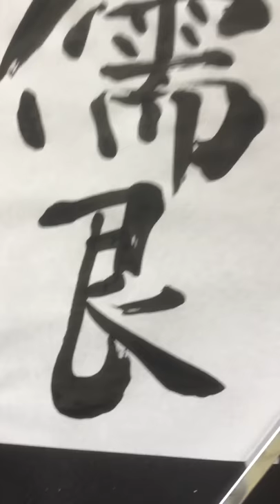一珍堂先生 「儒艮(じゅごん)」